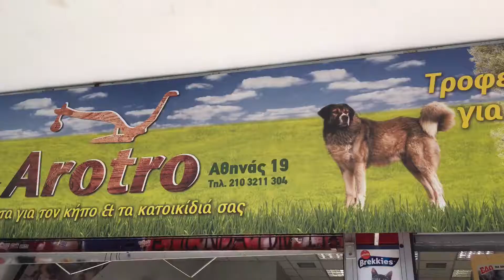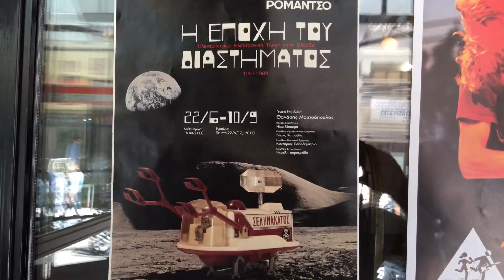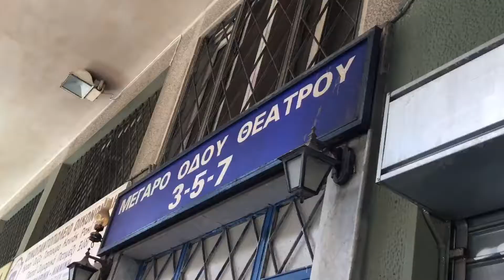The real Athens July 2017